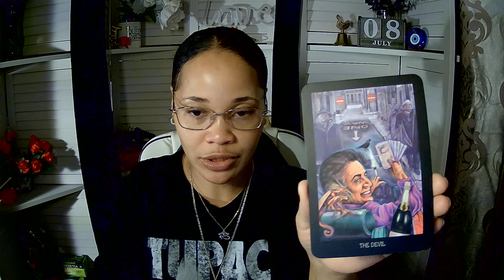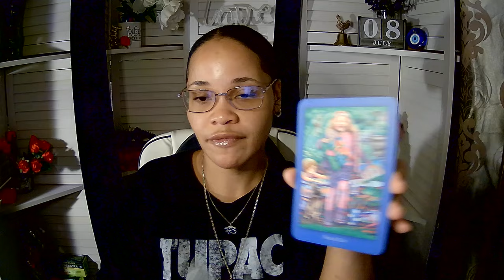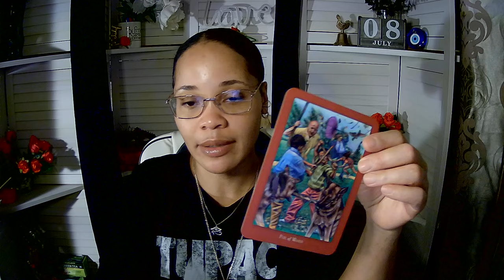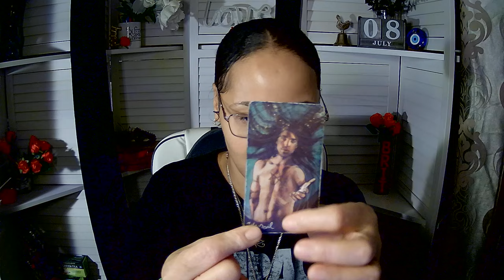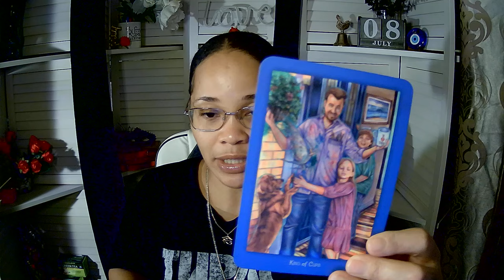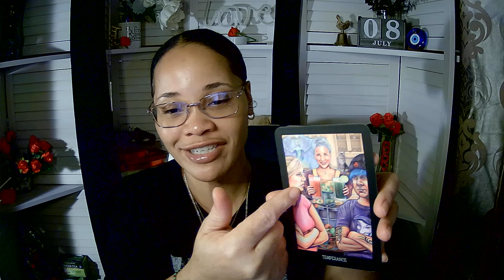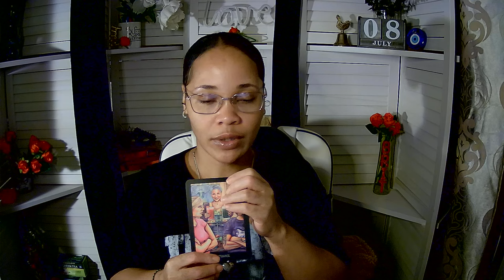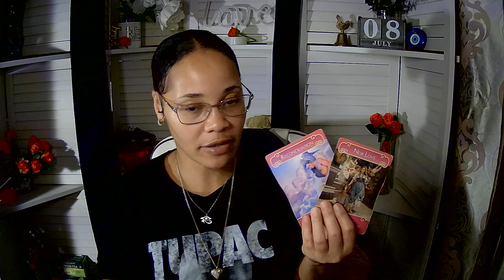All Signs Weekly Message Timestamps in comments 7 8 24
NEW CHANNEL for LIVE Psychic Medium Readings
*LIVE Q&A Channelled Messages NOW on MONDAY'S time TBA